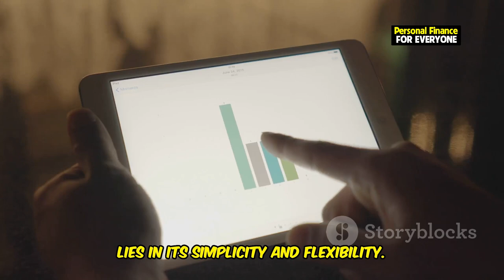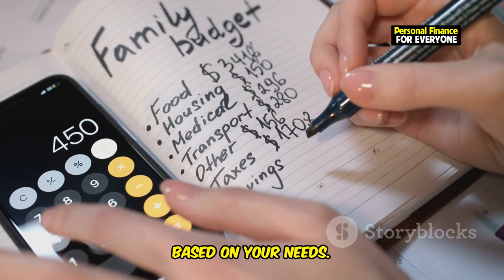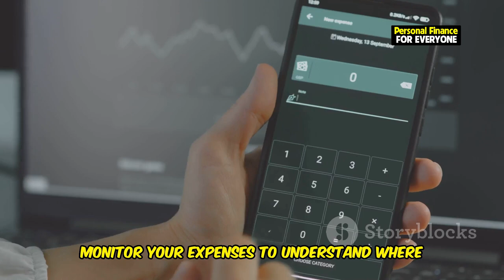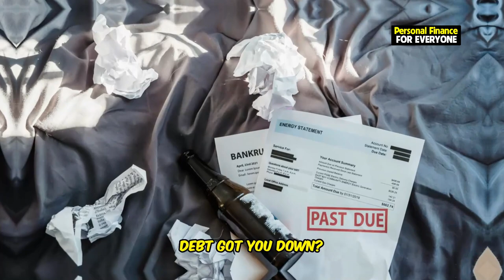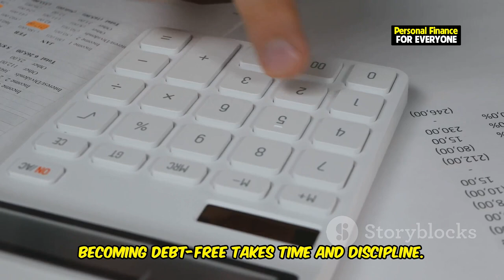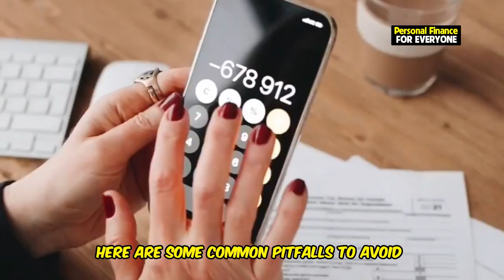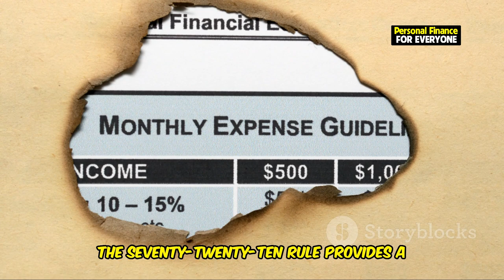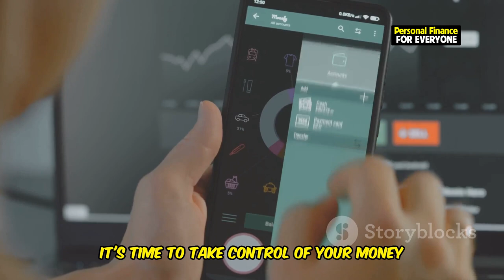What is the 70/20/10 budgeting rule?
Are you curious about what is the 70/20/10 budget and how it can help you master your money? In this video, we break down what is the 70/20/10 rule and explain why it’s considered one of the best budgeting rules out there. The 70/20/10 budgeting rule is a simple method to divide your income for maximum financial success. Learn how to allocate 70% of your income to essentials, 20% for savings and debt, and 10% for fun and entertainment. This 70/20/10 budget works like magic for both beginners and seasoned budgeters! We’ll also discuss how it compares to other budgeting methods like the 50/30/20 rule and the 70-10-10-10 rule.

If you’re new to budgeting or looking for a better way to manage your money, this video will provide budgeting tips that are easy to follow. Don’t miss out on mastering the 70/20/10 budget rule to take control of your finances and start saving today!

OUTLINE:
00:00:00 Tired of Living Paycheck to Paycheck?
00:00:44 Your Easy Path to Financial Freedom
00:02:38 Why 70/20/10 Wins
00:03:28 Big Dreams, Small Income? 70/20/10 Works for You!
00:04:59 From Chaos to Control
00:06:57 Debt Got You Down? 70/20/10 Can Help!
00:07:50 Don't Fall for These Traps!
00:08:39 The Power of the 70/20/10 Rule
00:09:26 Take Control Today
00:10:01 Share Your Story!